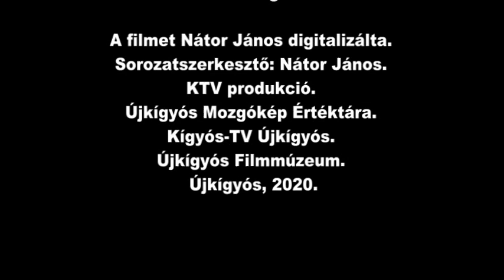Karácsonyi ünnepség a Nagycsaládos Egyesület szervezésében. Újkígyós, 2006.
Karácsonyi ünnepség az Újkígyósi Nagycsaládos Egyesület szervezésében. Újkígyós, 2006. december 16. Kamera: Virág László.  A filmet Nátor János digitalizálta. Sorozatszerkesztő: Nátor János. KTV produkció. Újkígyós Mozgókép Értéktára. Kígyós-TV Újkígyós. Újkígyós Filmmúzeum. Újkígyós, 2020.